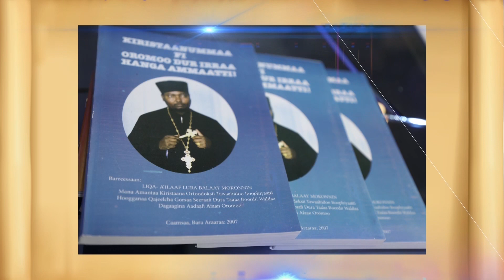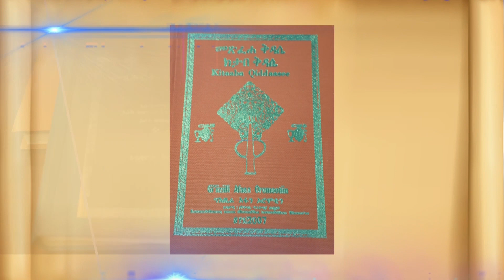"Gaaddisa du'aa jalaa ba'uudhaaf jabaadhaa" Isa 9:2 Qoomos Abbaa Samra Wangeel Dhiina